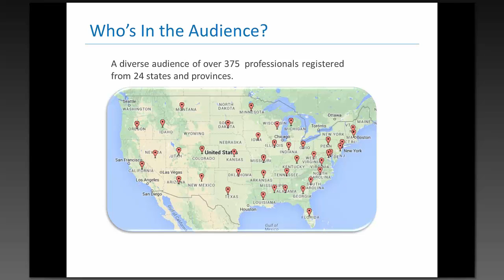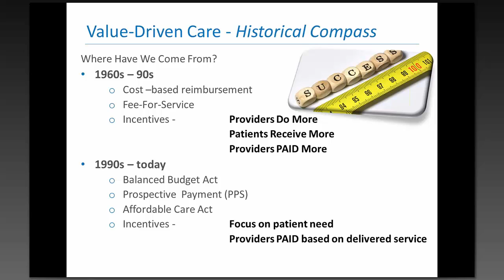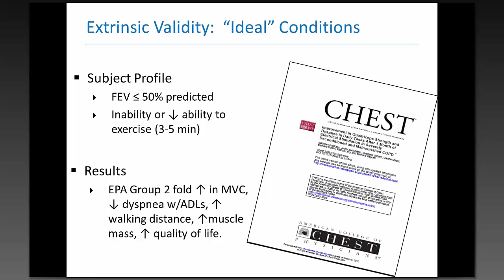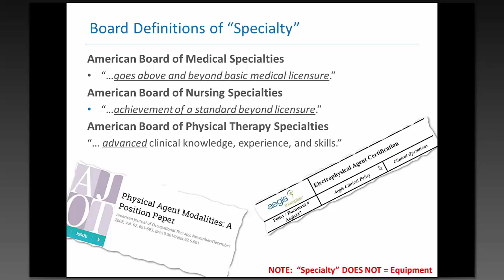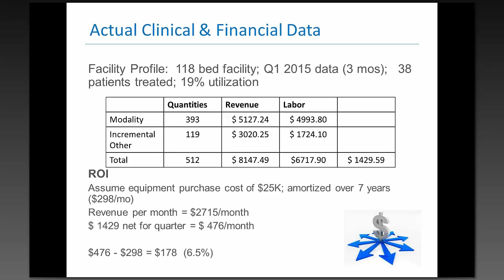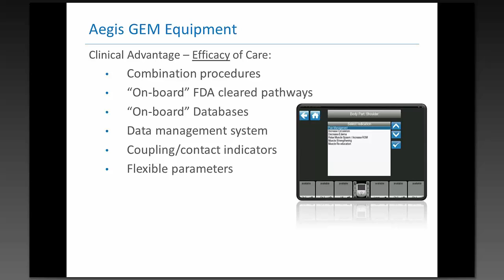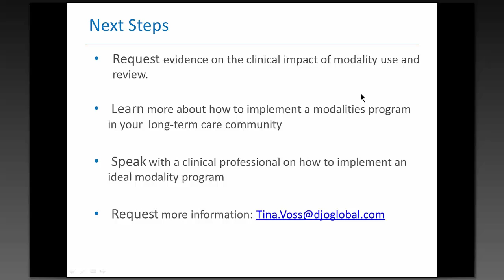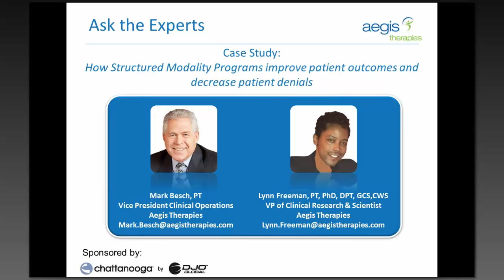How Structured Modality Programs Improve Patient Outcomes and Operational Metrics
DJO Chattanooga